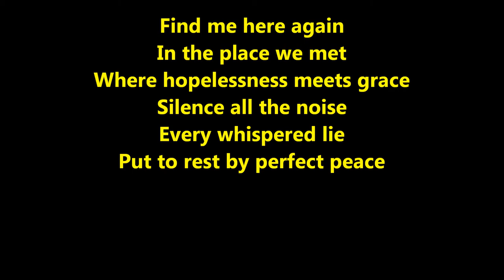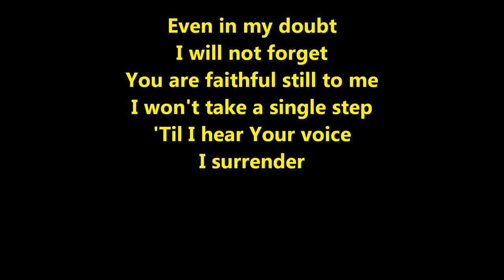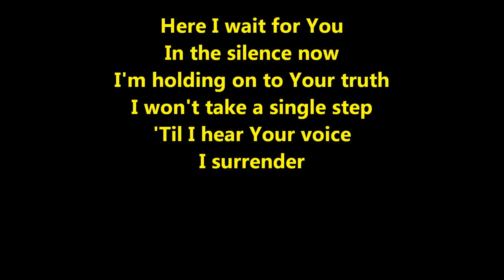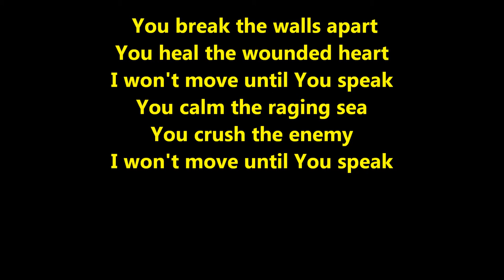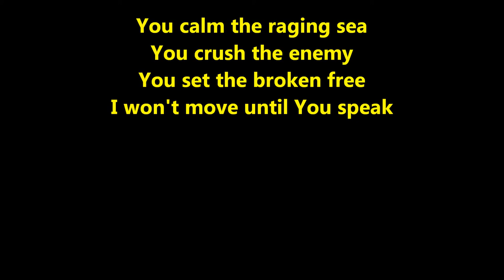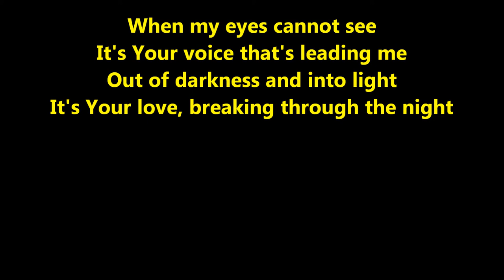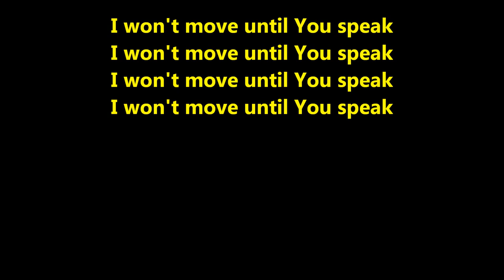I Won't Move (Life.Church Worship) - key of Eb piano solo instrumental lyrics 75 bpm